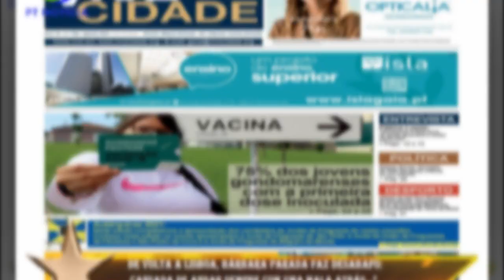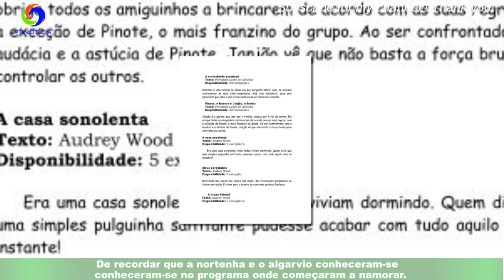De volta a Lisboa, Bárbara Parada faz desabafo: cansada de andar sempre com uma mala atrás…”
;"Bárbara Parada está cansada das viagens. Bárbara Parada tem andado a viajar por Portugal,para o Algarve para estar com Miguel Vicente, e para Lisboa para trabalho, e mostrou-se cansada.Na passada terça-feira, dia 24 de janeiro, chegou à capital e aproveitou para fazer um desabafo.